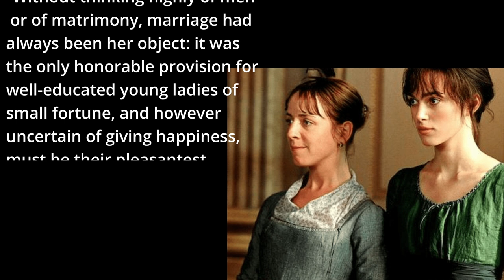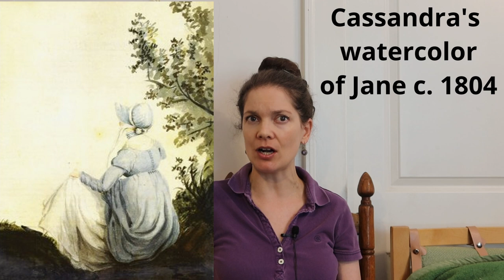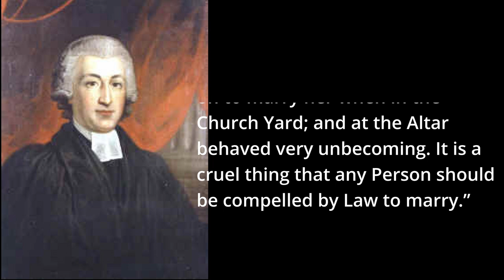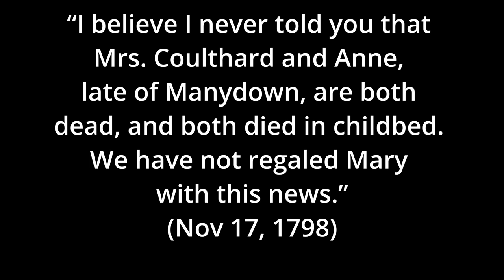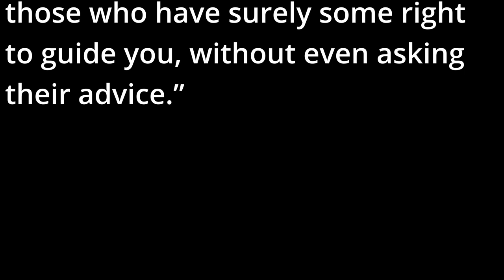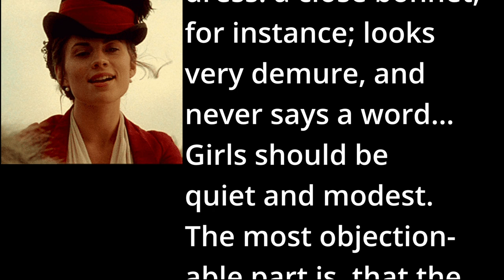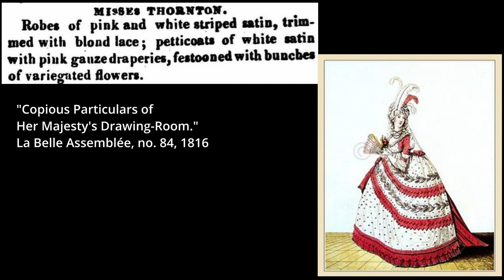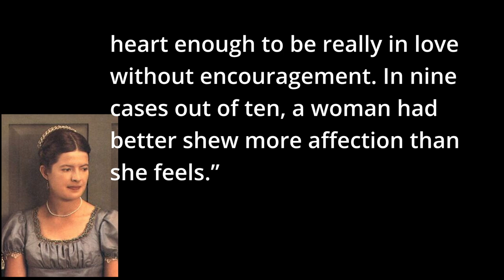Jane Austen on Courtship in Regency England Pt.1: Coming Out, Presentation at Court, and The Rules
Part one of a two part series on Courtship and Marriage in Georgian England. Why women got married, and the trials and tribulations of getting to a proposal that produce so much fodder for Austen fan fiction and Regency romances like the Bridgerton novels. I’ll cover coming out into society, presentation at court, meeting eligible men, and the rules of courtship.

Dedicated to my uncle who died Sept. 6, 2021. He loved cats and to read Jane Austen.

00:00 Intro
01:11 Why get married in the Georgian Era?
04:23 Spinsterhood
07:54 Avoiding Scandal
11:04 Having children in Regency England
13:01 Family pressure to get married
16:52 Coming Out in Regency England
21:28 Presentation at Court in Regency England
26:14 Coming Out is expensive
27:39 The Rules of Courtship
37:15 Surprise proposals
37:53 What do you think?

Sense and Sensibility, Pride and Prejudice, Emma, Northanger Abbey, Mansfield Park, Persuasion
Mysteries of Udolpho by Anne Radcliffe
Film and TV adaptations - which are your favorite?
Bridgerton on Netflix
Julia Quinn's Bridgerton Romance novels (covers)

Gener, S., and John Muckersy. M. Gener, Or, A Selection of Letters on Life and Manners. (1810)
Grace, Maria. Courtship and Marriage in Jane Austen’s World.
Woodforde, James. Diary of a Country Parson

presentation at St. James Palace